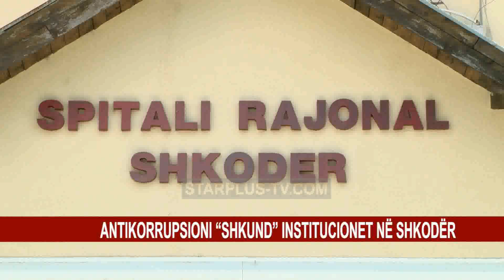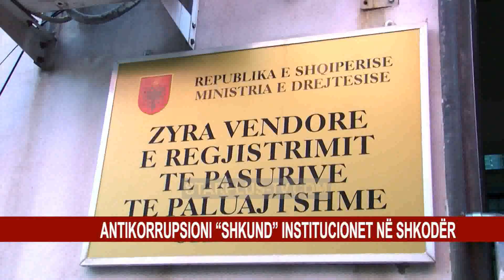ANTIKORRUPSIONI “SHKUND” INSTITUCIONET NË SHKODËR